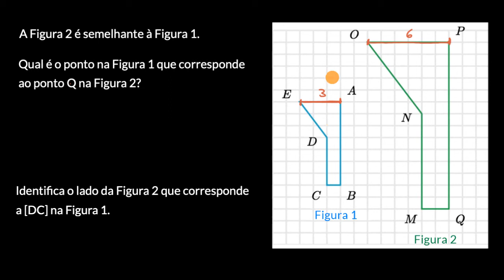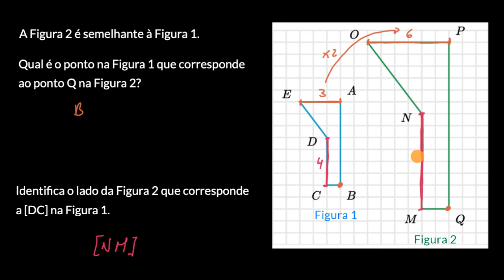Elementos correspondentes em figuras semelhantes - Khan Academy em português (7.º ano)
Vídeo original: Identifying corresponding parts of scaled copies